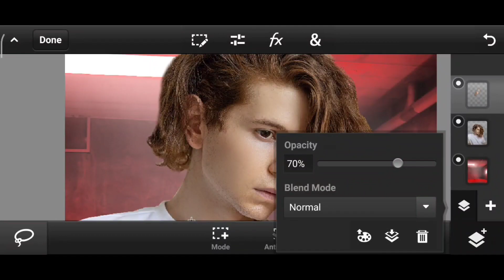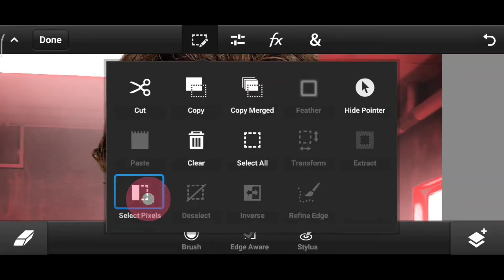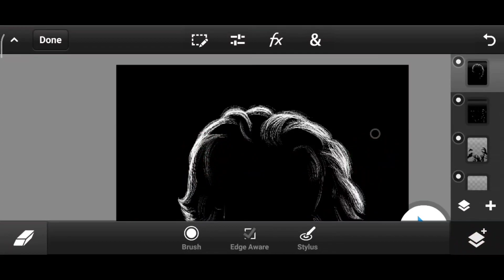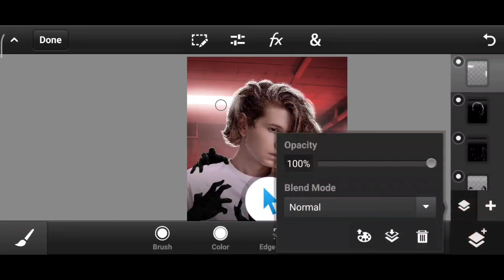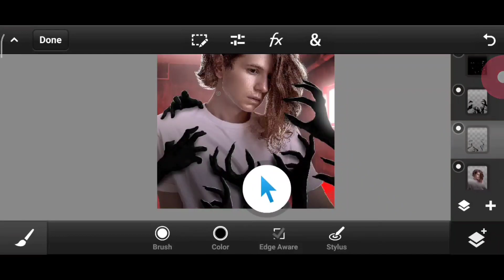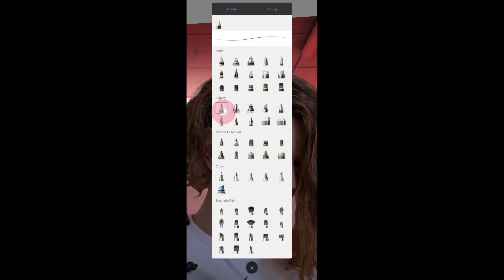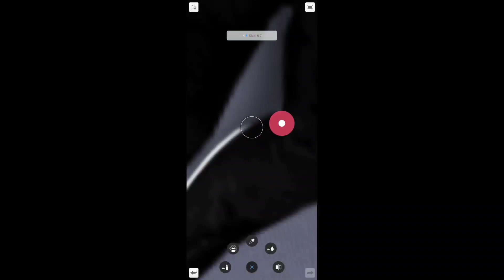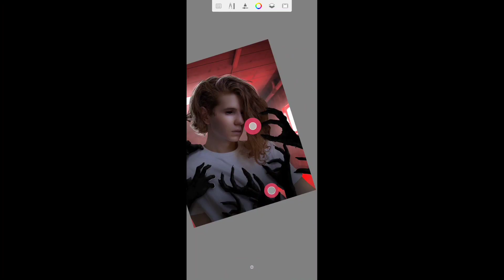Horror type photo editing in ps Touch 👹 Revealing hair highlights tips🔥🥀